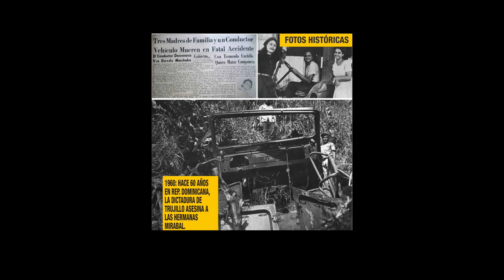Zawezo - La Mujer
"La Mujer" de Zawezo no es solo una canción; es un manifiesto en forma de melodía que cuestiona estigmas y reescribe narrativas sobre la mujer. Desde su inicio, la pieza descarta la idea preconcebida de que las mujeres están relegadas a un segundo plano detrás de los hombres. El tema nos invita a un fascinante recorrido a través del tiempo, resaltando figuras femeninas icónicas que van desde Irene, Theodora, Nefertiti, Wu Zetian, Cleopatra hasta Eleanor of Aquitaine. Las letras son un tesoro de riqueza histórica y política, abordando la vida y logros de mujeres poderosas de la Historia Humana. Zawezo no se detiene al exaltar su valentía y contribuciones, también enfrenta cuestiones difíciles como la sistemática opresión de las mujeres en ciertas regiones como el Medio Oriente. Una línea que particularmente resalta es: "La historia de la mujer es tan grande / Que tres minutos no es bastante". Esta declaración es tanto un resumen como un desafío: nos insta a reconocer, respetar y memorizar el papel crucial que las mujeres han tenido en la configuración de nuestra historia mundial."La Mujer" es más que una canción; es una declaración poderosa y multifacética que funciona tanto como un tributo como una crítica social. Este tema no solo celebra la fuerza y resiliencia de las mujeres a lo largo de la historia, sino que también nos reta a que estas voces sean finalmente escuchadas y sus historias respetadas.Es una canción que te deja pensando mucho después de que termina.